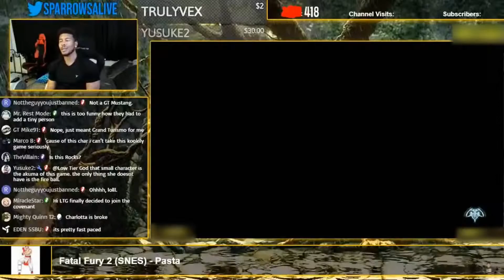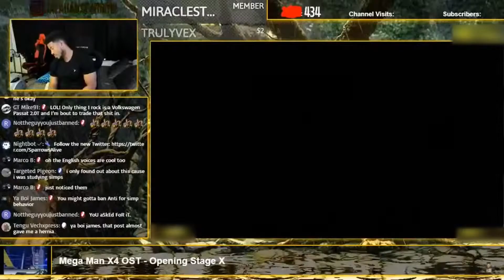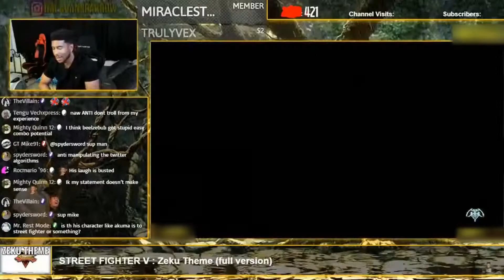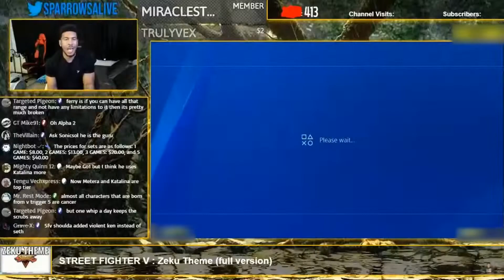LowTierGod vs Online Granblue Scrubs 2 [LowTierVile Reupload]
LowTierVile reupload, not my video (downloaded with youtube-dlp)
Original Upload Date: 3/23/2020
Json (contains video metadata AND COMMENTS): h ttps://